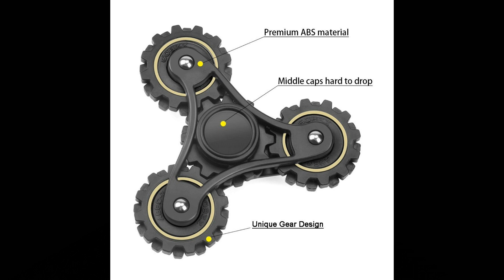Top 5 Fidget Spinnere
★Acesta este un canal care vrea sa raspunda unor intrebari si de asemeanea sa va puna mintea la incercare punandu-va diverse intrebari mai simple sau mai complicate!★

★10 Întrebări★

★Uploadez cel putin un video,dar de obicei doua in fiecare saptamana!!!★